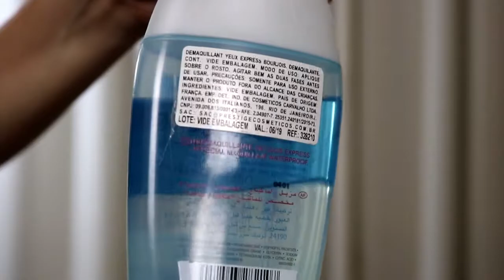DEMAQUILANTE BIFÁSICO BOURJOIS | PELE MADURA | MULHERMAISDE40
Todo cuidado é pouco para a área dos olhos! Trouxe resenha completa do demaquilante bifásico Bourjois. Venha assistir! Produto que remove maquiagem a prova d'água facilmente e que possui um custo x benefício que vale comparar. Assista o vídeo!